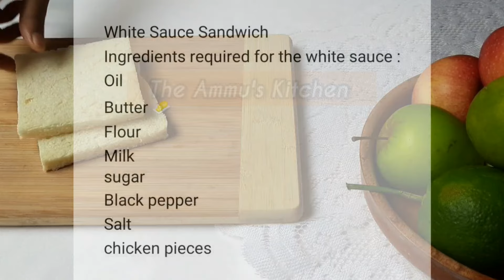4 Easy Healthy Sandwich recipe || Quick and simple || Bangladesh fast food style recipe by Kashfia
Healthy Sandwich recipe are famous everywhere. It is best for breakfast and evening snack. Simple and quick recipe for outdoor picnic, travelling or kids tiffin. Famous in Bangladesh fast food restaurant.  While in diet sandwiches are complete package of Nutrition.

1.Egg Sandwich

Quick and yummy for your breakfast. BREAKFAST needs to be nutritional and give the required energy to start the day actively.

2. Chicken Veg Sandwich

This ones a colourful Sandwich with all the freshness of veggies.  Perfect for your brunch or  fancy picnic days.

3. White sauce Sandwich

Here this one Sandwich is the best of all time. Delicious,  you'll only know once you try it .

The full white sauce recipe is given in details.

4. Apple Sandwich

Okay now this may sound bizarre but but it tastes heavenly. The combination of bread apple and egg is amazing. These is really good for kids. And easy Healthy Sandwich for kids tiffin.

So here are the 4 Easy Healthy Sandwich recipea. HOPE you enjoyed it .